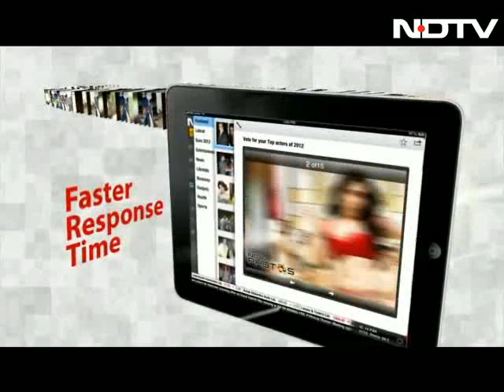No bikini scenes in 2013: Deepika Padukone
Deepika Padukone makes it clear that in 2013 there are going to be no racy bikini scenes, including in her upcoming movie Race 2.